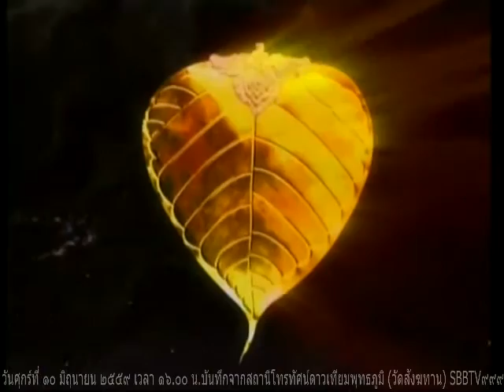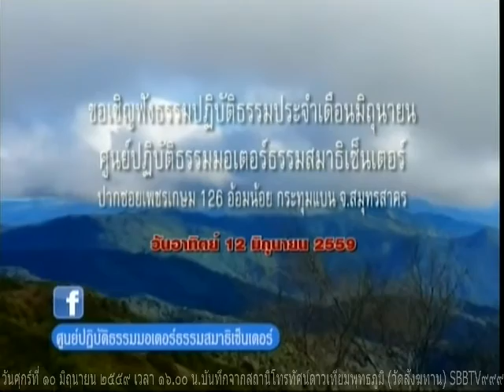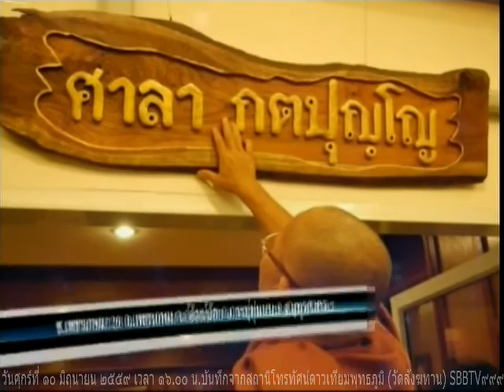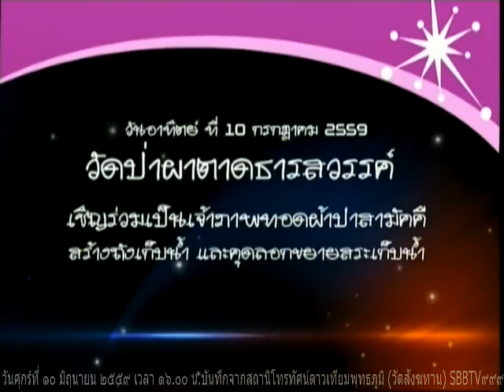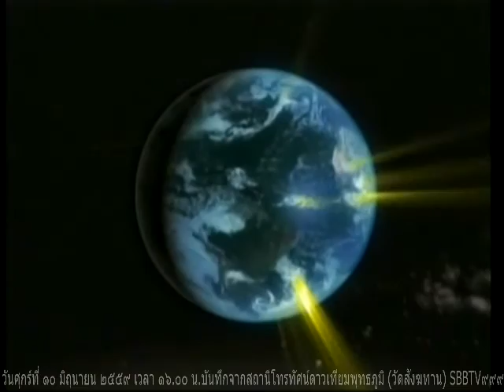วันศุกร์ที่ ๑๐ มิถุนายน ๒๕๕๙ รายการธรรมะสว่างใจ หลวงพ่อผาสุข สุขปัญโญ เจ้าอาวาสที่พักสงฆ์เกาะผาสุข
รายการธรรมะสว่างใจ หลวงพ่อผาสุข สุขปัญโญ เจ้าอาวาสที่พักสงฆ์เกาะผาสุข เมตตาตอบปัญหาธรรมะในรายการ

Meditation centre

อ้างอิงจาก